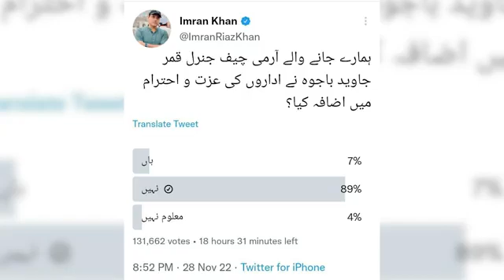آج سب خوشیاں منائیں گے! جنرل باجوہ کے جانے سے قوم کیوں خوش دیکھیں ؟؟؟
آج سب خوشیاں منائیں گے! جنرل باجوہ کے جانے سے قوم کیوں خوش دیکھیں ؟؟؟punjab Di Rung official